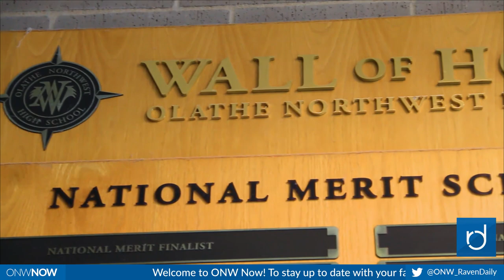ONW Now for February 15, 2018